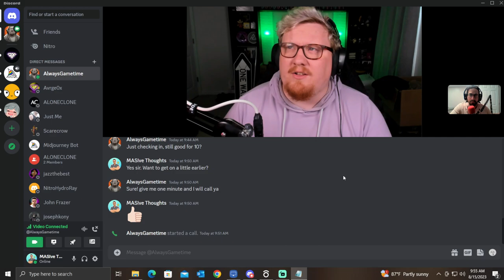Positivity Impact Other Gamers - How To Create Positive Gaming Community | E42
The gaming community, the future of DMZ, the future of call of duty. Nothing is off limits in this interview. Check out @AlwaysGametime and all of his socials. He is going to make a huge impact on gaming.